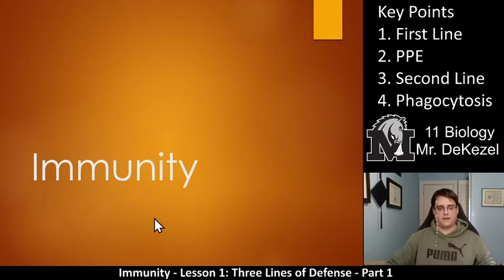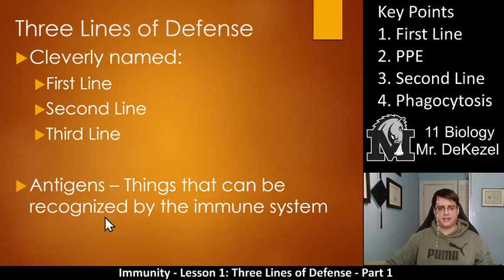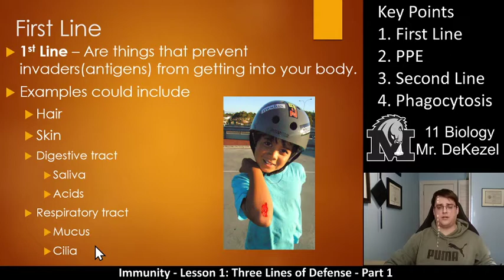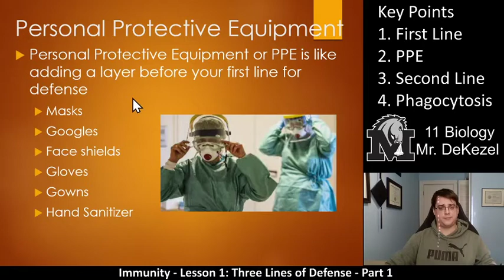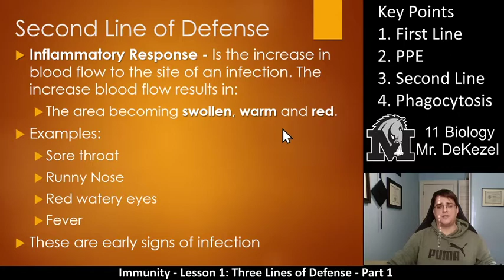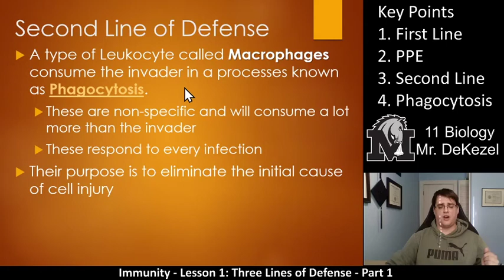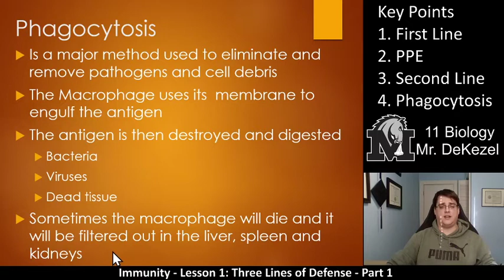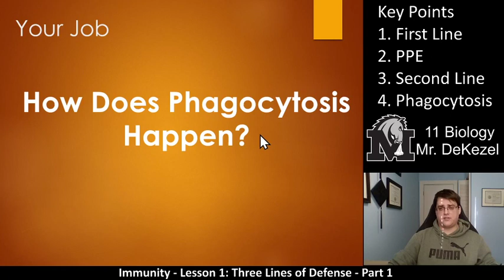Lesson 1 - Three Lines of Defense Part 1 - Immunity